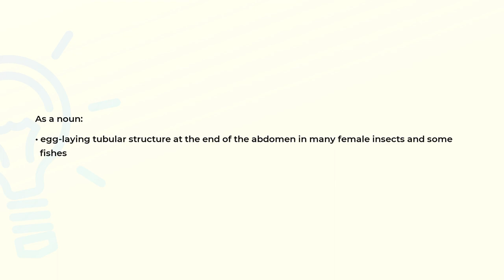What is the meaning of the word OVIPOSITOR?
Definition and spelling of the word OVIPOSITOR.

(00:00) Intro
(00:07) As a noun
(00:18) Spelling

As a noun (00:07):
• egg-laying tubular structure at the end of the abdomen in many female insects and some
  fishes